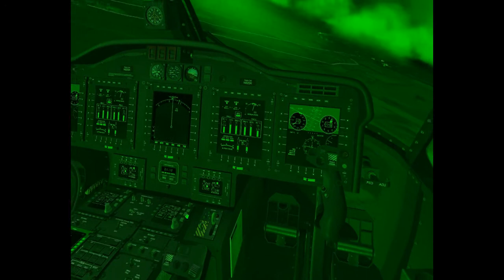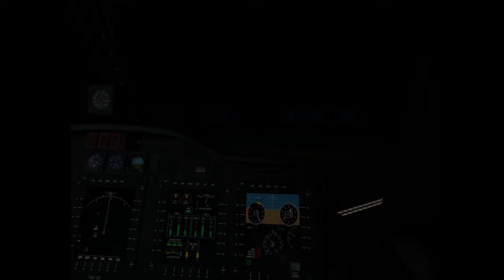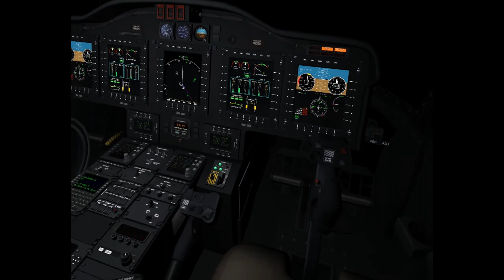S92 Night Vision Google Flight / Landing Xplane/FSX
in Xplane 9